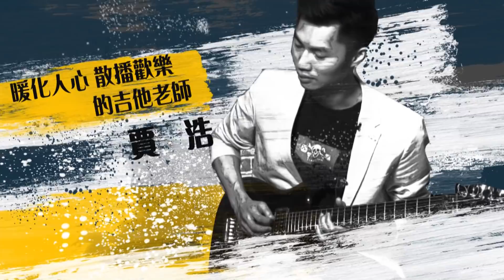暖化人心 散播歡樂的吉他老師-賈浩凡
「無敵鐵金剛」這部卡通是許多五六年級生的共同回憶，這首耳熟能詳的卡通歌曲也是吉他老師賈浩凡，最喜歡表演的一首曲子，曾經擁有歌星夢的賈浩凡，在家人的建議下，專科時開啟吉他學習之路，同時和好友組團玩音樂，在活動現場或是教會用一首首動人的樂曲溫暖人心，但少子化的衝擊令他對接下來的人生失去方向，一句「幫助人們過更好的生活」開啟了賈浩凡的事業第二春，讓他不必放棄最愛的音樂，也能擁有璀璨未來，走向成功的康莊大道。